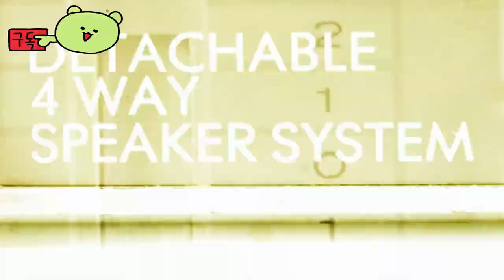고딕 1 리메이크 ( Gothic 1 Remake ) 오피셜 컬렉터스 에디션 공식 영상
🕹️Game content
미르타나 왕국은 무자비한 오크 무리의 침략을 받았습니다. 강력한 무기를 만들기 위해 대량의 마력광석이 필요한 로바르 2세 왕은 가용한 모든 포로들을 데리고 코리니스 광산을 운영합니다.

⚡Game Developer
 알키미아 인터랙티브